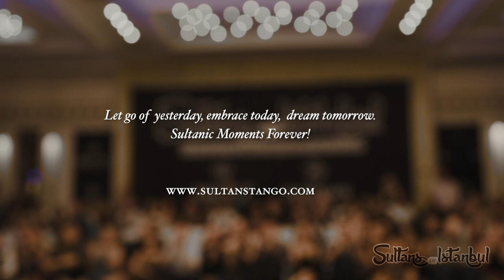Legends! Ariadna Naveira & Fernando Sanchez, Adios Querida, Juan D'Arienzo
Ariadna Naveira & Fernando Sanchez - Adios Querida by Juan D'Arienzo , at Sultans Tango Marathon & Festival 2022 in Istanbul.

Sultans is Organized by Academia Del Tango İstanbul (Bento Iybar & Utku Küley)